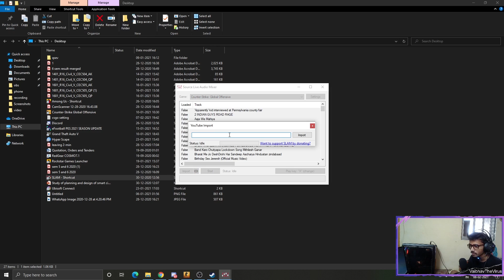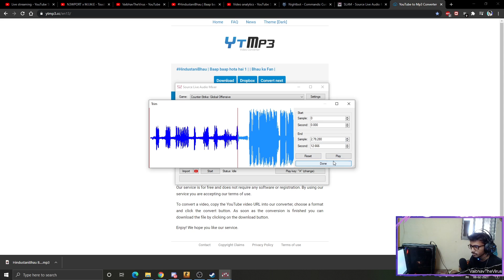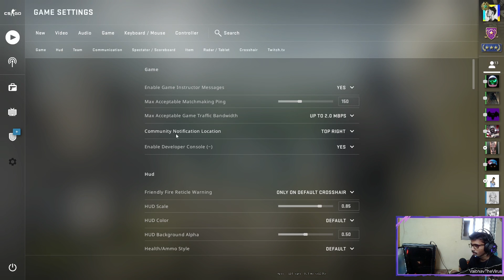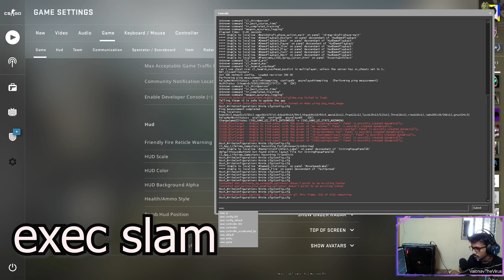HOW TO USE SLAM IN CSGO🇮🇳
HELLO GUYS,

SETUP LINK:
CPU: AMD Ryzen 5 3600
GPU: MSI RX 580 Armor 8G OC
MOTHERBOARD: Gigabyte B450 AORUS ELITE
RAM 16GB: Corsair Vengeance LPX 8GB 3200MHZ
HARD DISK
SSD: NEXTRON NFORCE 240TLC/ ALTERNATE
POWER SUPPLY: Corsair VS550 550W
MIC: Maono AU-A04
WEBCAM: Lenovo™ 300 FHD
HEADPHONES: Redgear Cosmo 7.1
MONITOR: LG 24"INCH IPS
CABINET: Zebronics Zeb-Demeter Premium Gaming Chassis
KEYBOARD&MOUSE: ZEBRONICS Gaming Multimedia USB Keyboard & USB Mouse Combo -Transformer

THUMBNAIL CREDIT: VARUN

1.HARSH 101₹
2.THE PHOENIX GAMING  101₹

Google Pay:  vaibhavwaghmare94@okicici
Amazon Pay:  vaibhavthevirus@apl
Phone pay: vaibhavwaghmare94@ybl